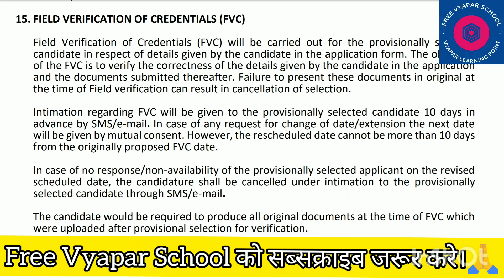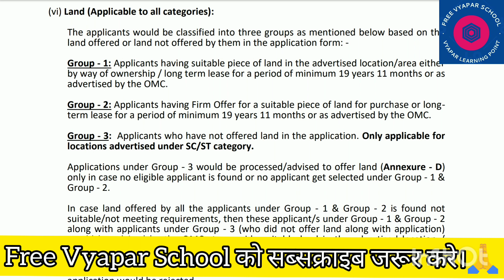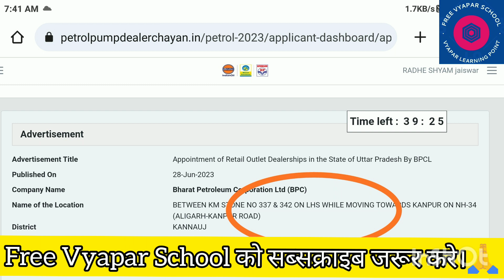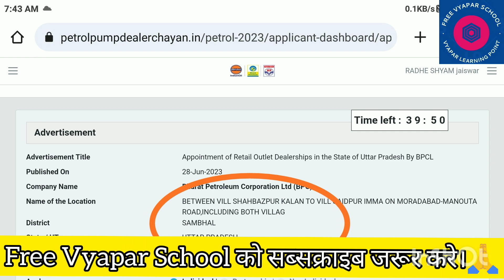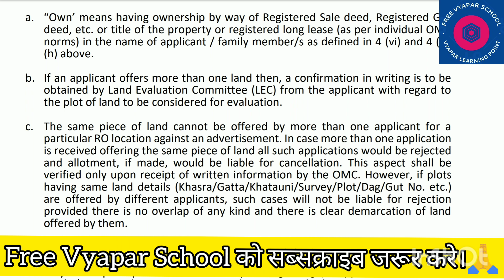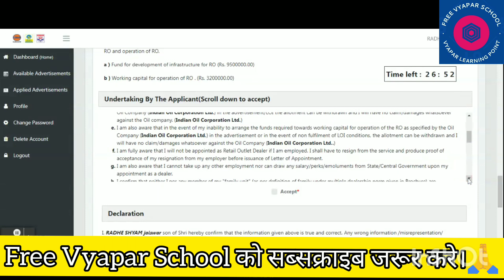Disqualification Points for Petrol Pump Dealership 2023 Part 2 | Petrol Pump Advertisement 2023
Disqualification Points for Petrol Pump Dealership 2023 Part 2| Petrol Pump Dealership| Petrol Pump

1-What is Group 1, Group 2 ,and Group 3 in Petrol Pump|Reservation In Petrol Pump| Fee for petrol Pump